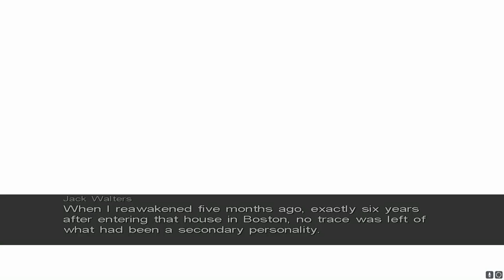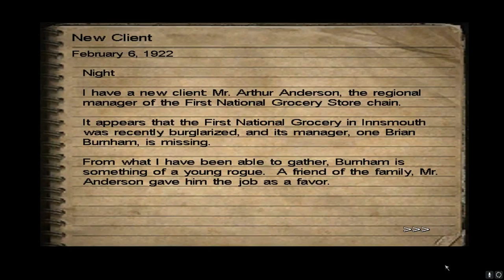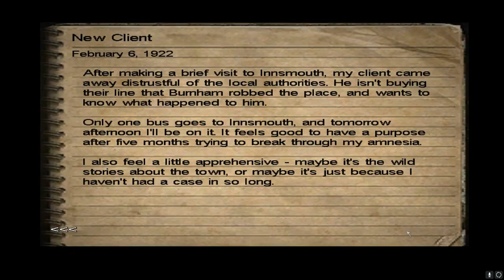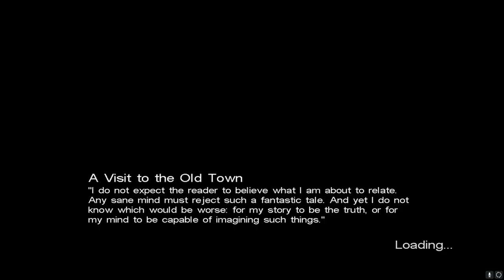Let's Play Call of Cthulhu: Dark Corners of the Earth ep1 pt2 "Eat Your Heart Out Michael Jackson"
In which we meet Jack, things are dark, and we fall into the deep and twisted abyss of the human psyche. Also fish.

Also, come join us on the book of Faces!